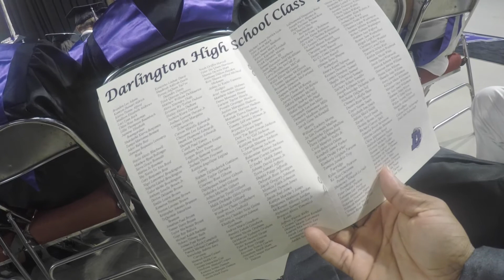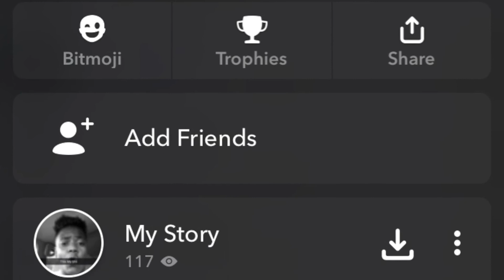My 2018 Graduation Vlog|He Got Kicked Out(MUST WATCH!!)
Wasssup Youtube 😈 It's Ya Boy King 👑Zyy 😈 And Im Back With Some More Content... AS YOU CAN TELL THE VIDEO IS A MY GRADUATION VLOG😇 If Your New To My Channel You Subscribe A Click The Bell So You Can Be Notified When I Upload😇

Zyy's Snap:young_kingzy15
Zyy's Insta:@King_Zyy_Three Underscores In The Front And Back
Zyy's: Twitter @KingZyy4